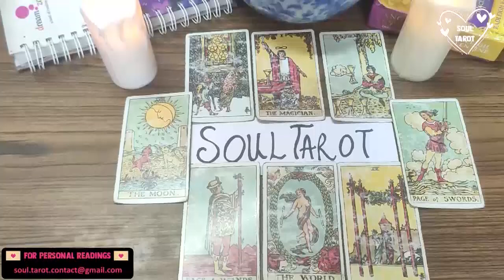LEO 💕 LET THEM COME TO YOU DON'T MOVE THEY ARE ABOUT TO CHASE 💁🏻‍ AUGUST 2022